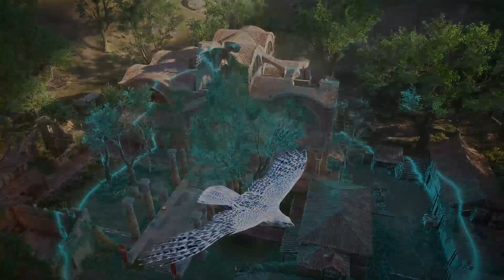Eivor et le Corbac de l'au delà - Part 18